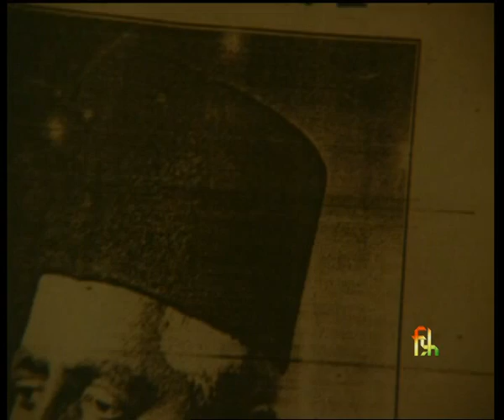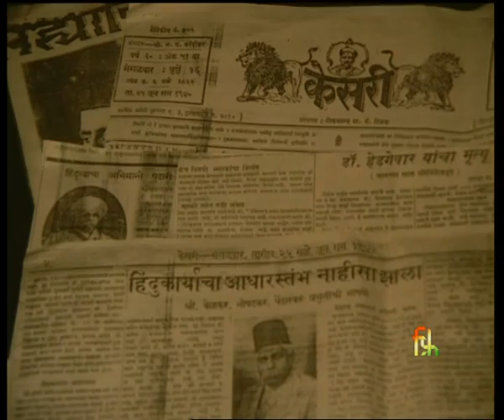Rss Manohar Dr Hedgewar Part 3